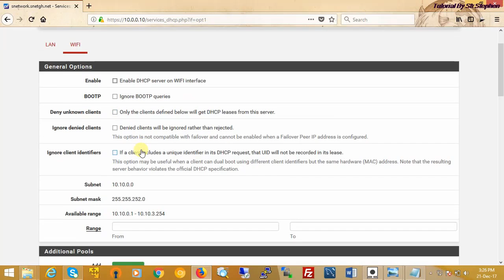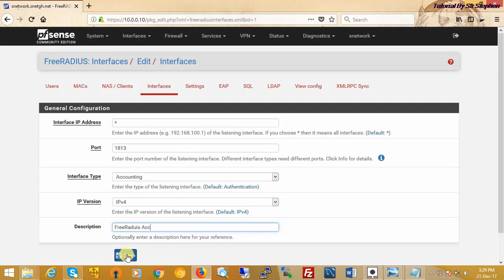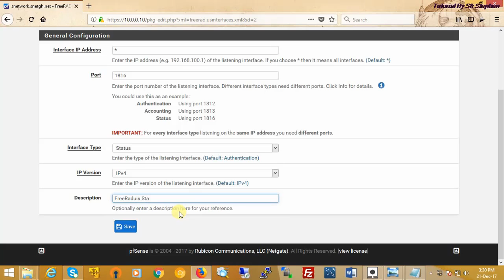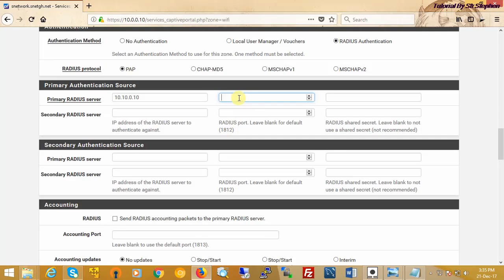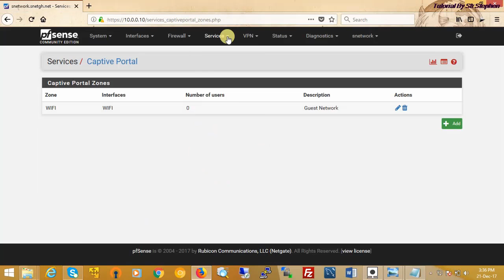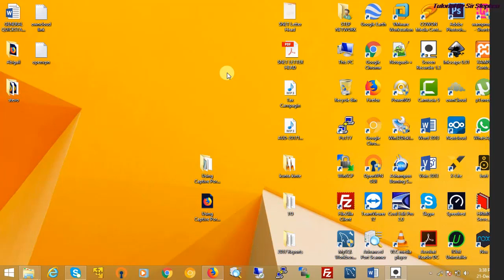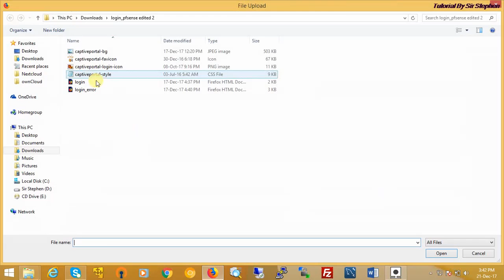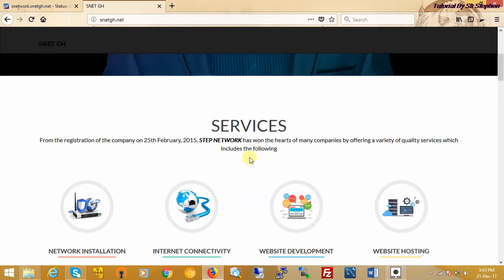How to configure captive portal and freeRadius on pfsense 2.4.2 server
GFTTH VIỆT NAM là nhà cung cấp tổng thể giải pháp mạng, hạ tầng, wifi cho doanh nghiệp, khách sạn, Resort, tòa nhà, trường học, bệnh viện..
✍ -Internet ngày càng phát triển, đã trở thành một phần không thể thiếu trong mọi gia đình và môi trường công việc.
✍ -Văn phòng công sở đến các dịch vụ công cộng như nhà hàng, khách sạn, Wifi Maketing.
✔ -Khu vực HN: Mr: Nguyễn Văn Ngọc : 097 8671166
GFTTH là nhà cung cấp giải pháp chuyên nghiệp.